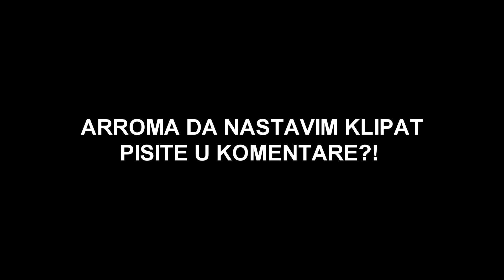ARROM PRICA ENGLESKI *nugato umire od smijeha*😂